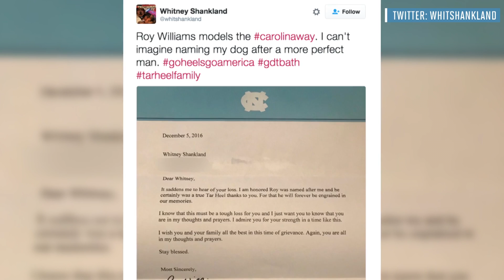Roy Williams Wrote A Letter To A Fan After Her Dog Named Roy Died | SI Wire | Sports Illustrated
Roy Williams is beloved by North Carolina fans mostly because of his two national championships, but this is another pretty good reason to like him.